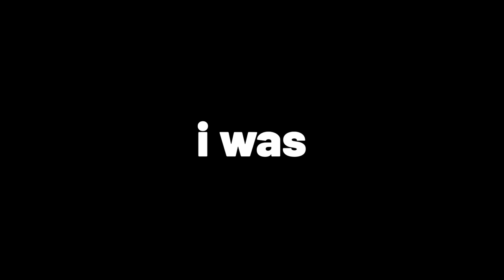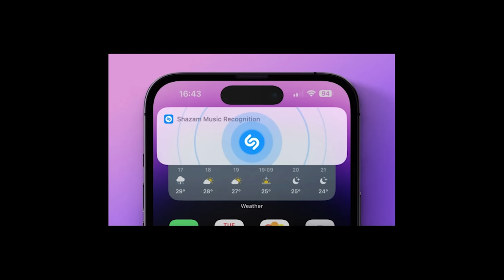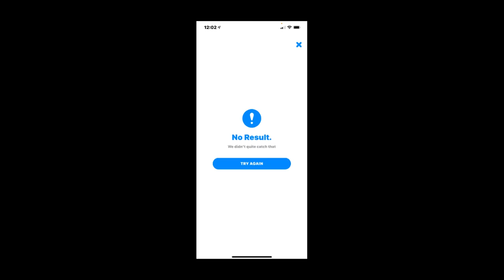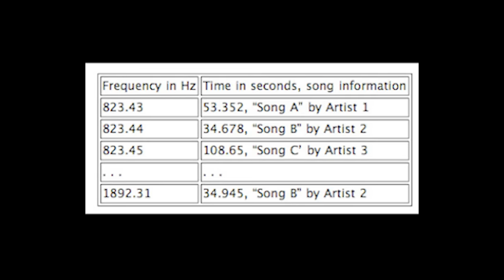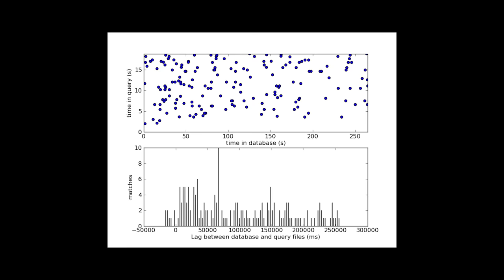How on Earth Does Shazam Recognize Songs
Ever wondered how Shazam does what you can't do? Remember the song? Yeah. I didnt either. But I still made a video about it lol

Enjoy! (and maybe please suscrib)